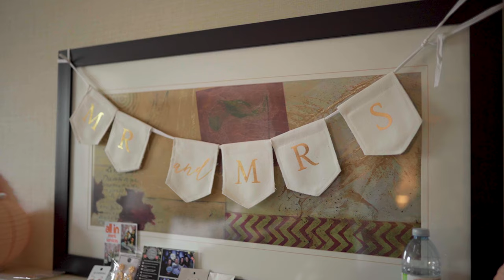Matt & Amanda Full Version 4K